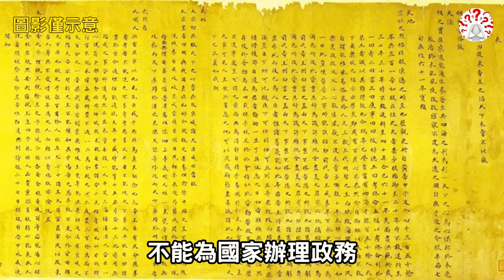允禮：父親是皇帝，兒子是皇子，雍正死前，為何讓乾隆善待果郡王...【歷史萬花鏡】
歷史萬花鏡 允禮：父親是皇帝，兒子是皇子

清朝雍正十三年（公元1735年）農曆八月二十三日，雍正帝胤禛于圓明園駕崩。內侍取出雍正遺詔，宣佈由皇四子弘曆繼承大統，是為乾隆帝。

雍正的這份遺詔，多達1200餘字，其中，除了提及皇四子弘曆的名字外，還提到了允祿、允禮、張廷玉和鄂爾泰等大臣.